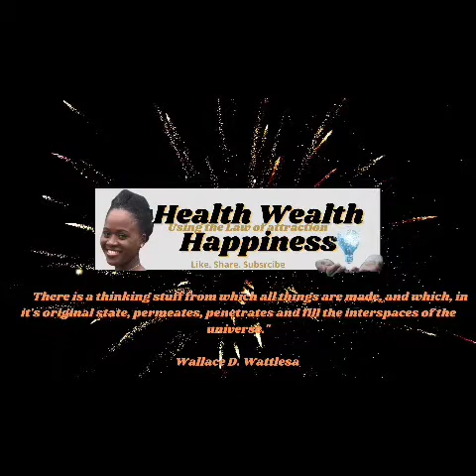The Law of vibration Explained. What is your frequency???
We tend to think that we are separate and apart from the things in our environment but we aren't. Everything is apart of the same field of energy and everything vibrates and that is why we see things as solid and that is what separates us. Vibrations. Your thoughts are super powerful. what you believe determines what you think about. What you think about determines your emotions, your emotions determines your vibration, your vibration determines your frequency, your frequency determines your attraction, your attraction determines what you experience and your experiences will always reinforce what you believe to be true. So change your thoughts to change your life.